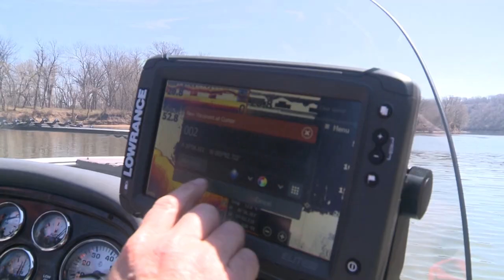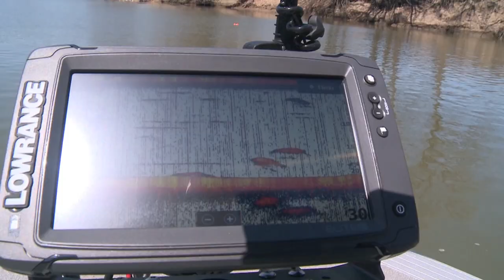Fishing Tips for Crappie and White Bass in Rivers!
Ever wonder where to look for Crappie and White Bass in Rivers? Well here are a some tips that might help you catch a few more fish!